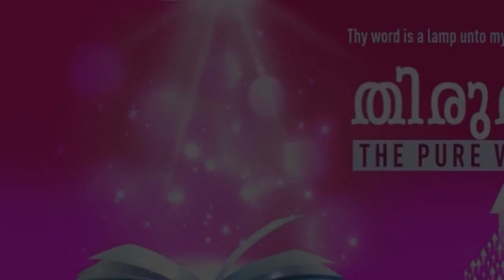"JUST ONE TOUCH FROM JESUS IS WHAT YOU NEED FOR YOUR MIRACLE" | Malayalam | 20-Apr-2021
Language : Malayalam
Verse : ലൂക്കോസ് 7:13 (Luke 7:13)

അവളെ കണ്ടിട്ടു കർത്താവു മനസ്സലിഞ്ഞു അവളോടു: “കരയേണ്ടാ ”  എന്നു പറഞ്ഞു; അവൻ  അടുത്തു ചെന്നു മഞ്ചം തൊട്ടു ചുമക്കുന്നവർ നിന്നു.